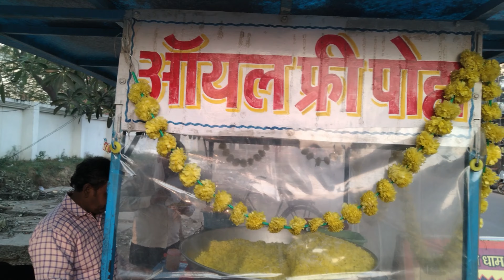SUBAH 5 BAJE APNE BARRA KA HAAL+ FAMOUS POHA = GOOD MORNING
AIA Vlogs
AIAVlogs